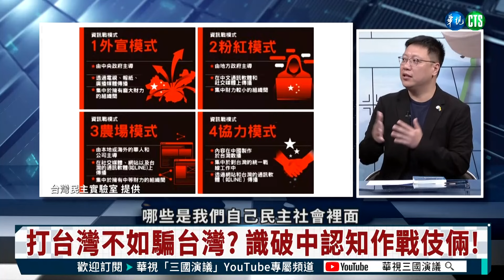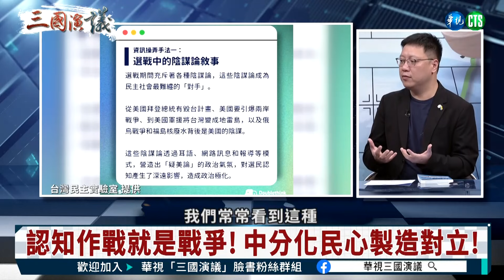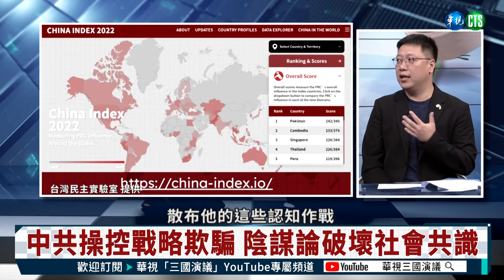打台灣不如騙台灣？ 識破中認知作戰伎倆！｜吳銘軒 矢板明夫 汪浩｜@華視三國演議｜精華｜20240901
三國演議每週六、日下午3點！主持人和來賓等你上線聊喔！

【歡迎大家來留言鬥嘴鼓！】
📍中共陰謀論破壞社會共識

完整精彩訪談請鎖定 @華視三國演議！

首播 週一、週二 06:00